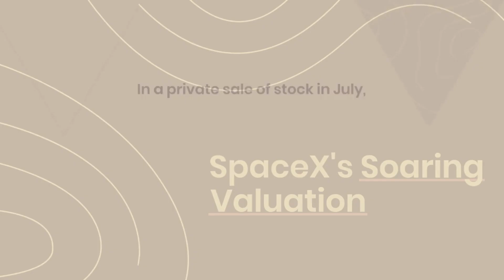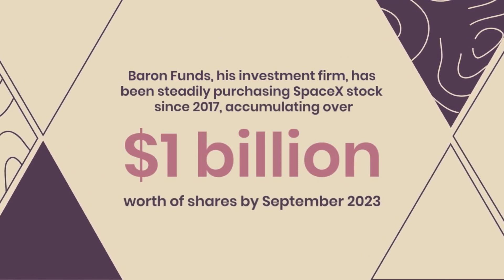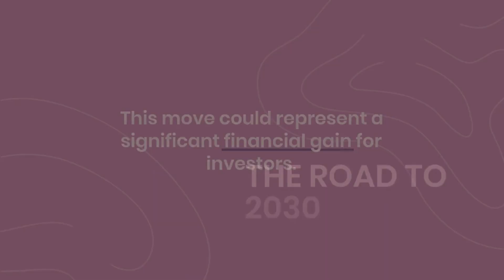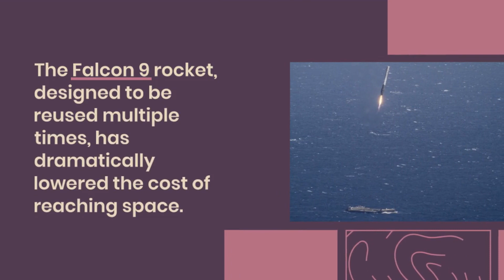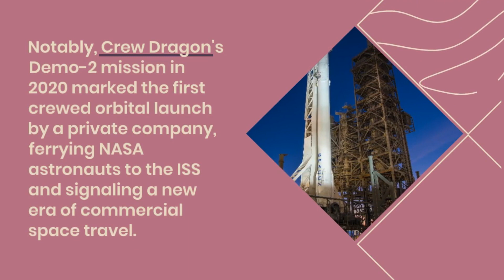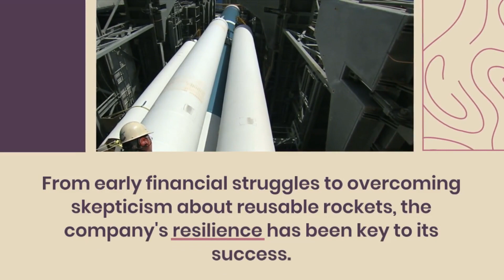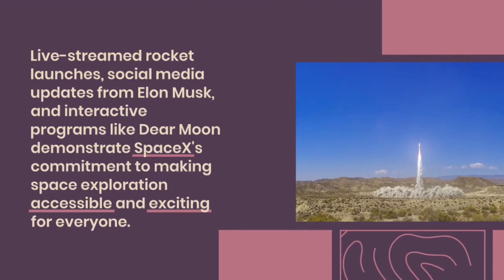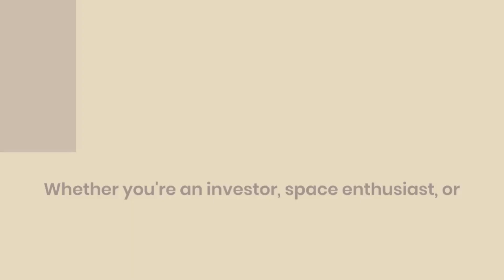Ron Baron's $1 Billion Bet: Is SpaceX the Next Big Thing?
Embark on a journey through the cosmos with our latest video on SpaceX! 🚀 Explore the incredible rise of Elon Musk's aerospace company, from pioneering reusable rocket technology to the booming success of Starlink. Join us as we dive into the financial predictions of renowned investor Ron Baron and the potential future IPO of Starlink. Will SpaceX outshine even Tesla in the 2030s? Discover the latest updates, milestones, and the ambitious vision of making humanity a multi-planetary species. Don't miss this thrilling exploration of SpaceX's past, present, and the extraordinary future that awaits. 🌌✨